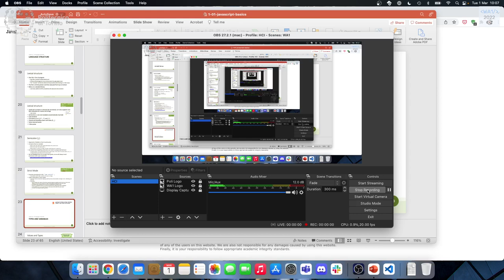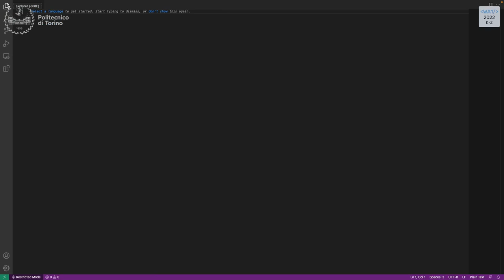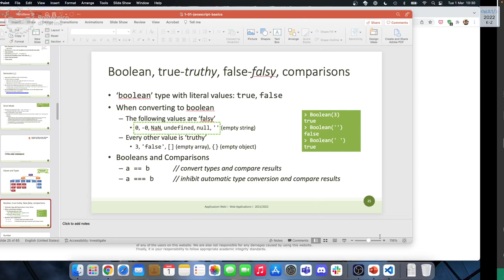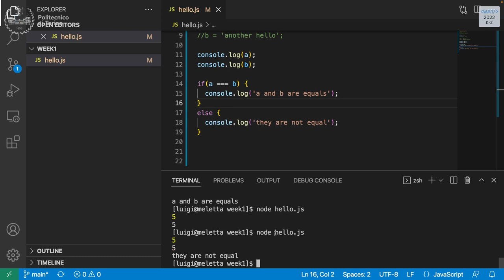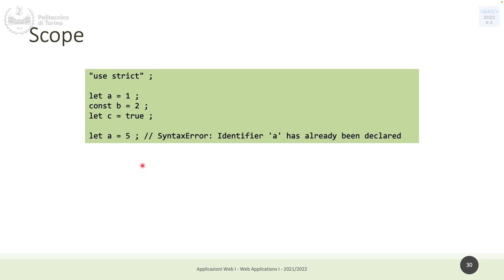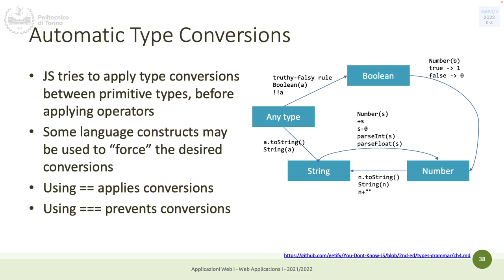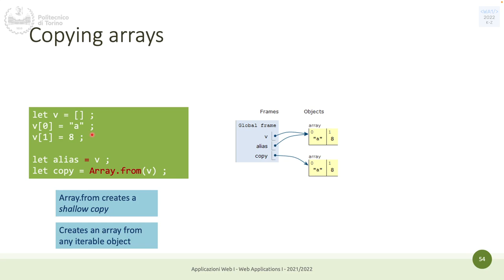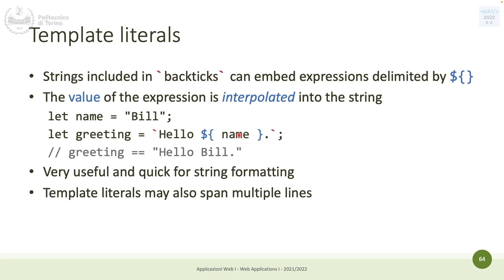WA1-2022-L02: JavaScript Fundamentals.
Lecture 02, date 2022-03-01: JavaScript Fundamentals.

Course: Web Applications I (course 2, K-Z), Politecnico di Torino, year 2021/2022